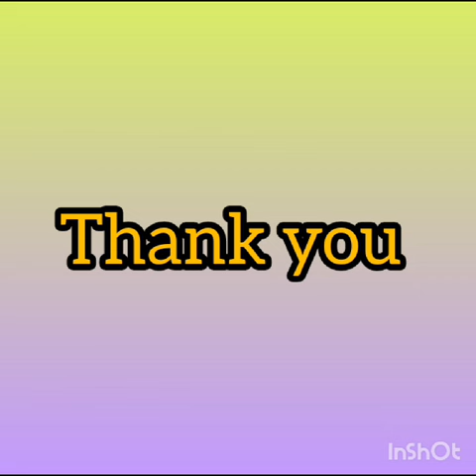Paper bag workshop to irradicate plastic bags clubbed with marketing skills.